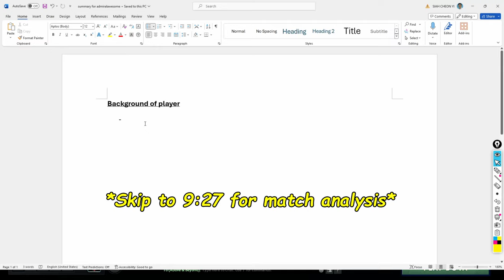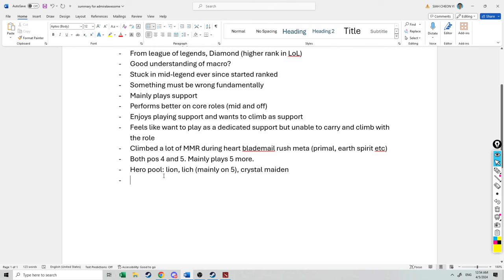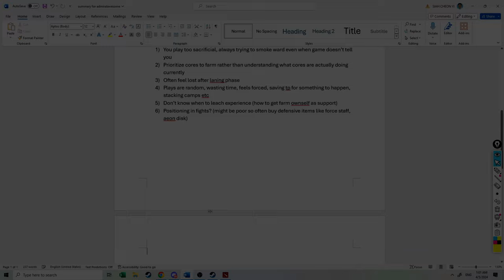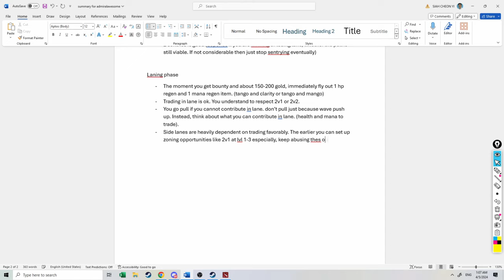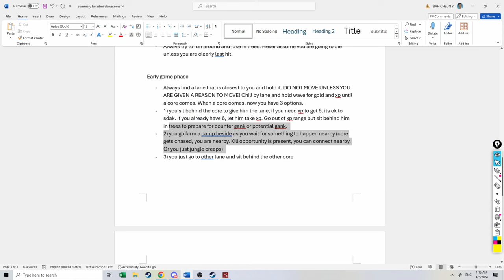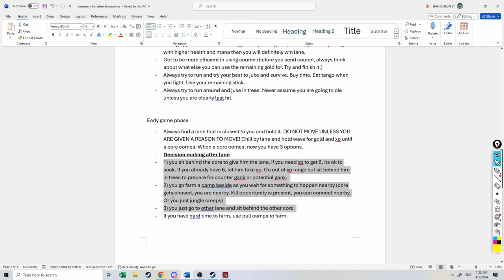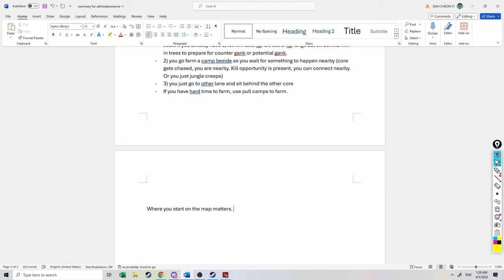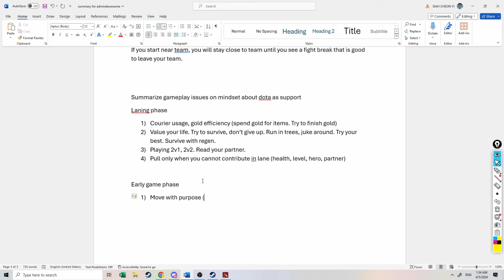How to play Pos 5 Support PROPERLY | Dota 2 Coaching Session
Hey guys, in this video, I will be going through some misconceptions that are often practiced by lower MMR supports. Among these misconceptions are the biggest one which is pulling VS not pulling in lane. Some other concepts that are discussed are also such as lane sustain, gold management, rotations, ganking and holding of lanes.

These concepts are discussed through a coaching session I held with a 3k MMR Legend player.

I hope this video will be helpful to teach you how to better play the support role in terms of decision-making in every stage of the game.

BALLOONDOTA COACHING RATES
(Short term coaching)
50$ for 1 hour

(Long term coaching)
(recommended for cheaper rates)